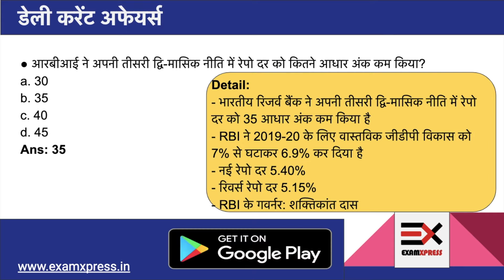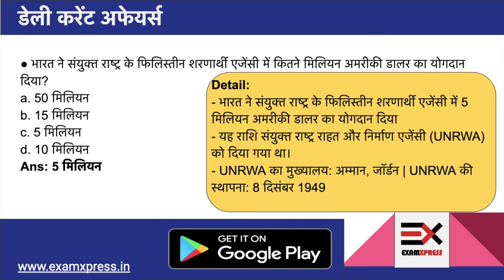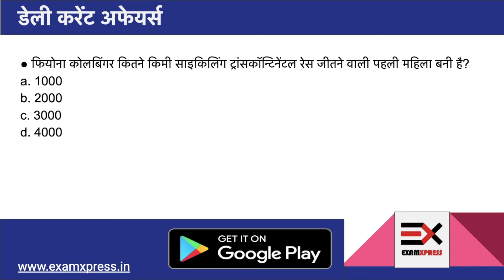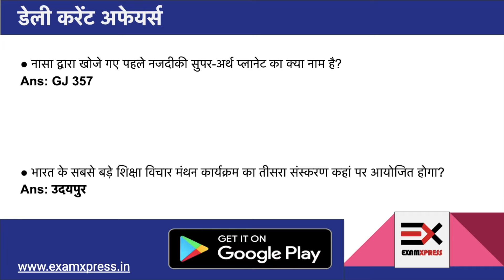08 August 2019 Daily Current Affairs UPPSC, MPPSC, BPSC, IBPS, SSC, UPSSSC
08 August 2019 Daily Current Affairs - UPPSC, MPPSC, BPSC, IBPS, SSC, UPSSSC